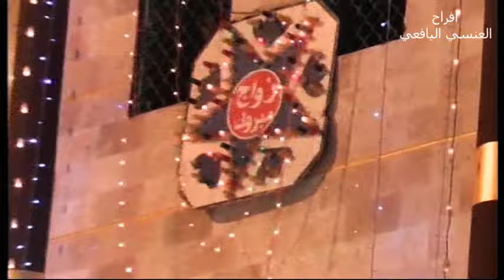الشريط الخامس...الحفل الفني الساهر لزواج ( أحمد وأيمن ) أبناء /سعيد سالم حسن العنسي اليزيدي اليافعي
أفراح العنسي اليافعي صلالة سلطنة عمان

. الحفل الفني الساهر لزواج ( أحمد وأيمن ) أبناء /سعيد سالم حسن العنسي اليزيدي اليافعي صلالة سلطنة عمان

فراح واعراس ومؤتمرات محافظة ظفار لعام 2023 والاعوام السابقة